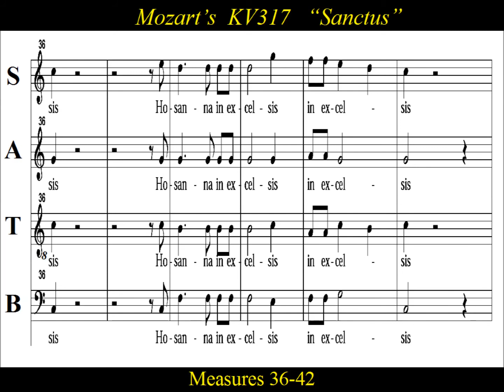Mozart KV 317 -4 Sanctus - Coronation Mass - Alto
Alto  Choir Practice:   “Sanctus” from the Mozart’s Coronation Mass “Krönungsmesse” KV317.  The Missa brevis in C major, scored for SATB soloists and chorus,  was completed on March 23, 1779.  It was first performed for an Easter Day service on 4th April 1779.   The mass acquired the nickname "Coronation" after becoming the preferred music for royal  coronations including  the coronation of Francis I in Prague.   The music itself is celebratory in nature, and would befit an Easter Day service, or the crowning of the Blessed Virgin  perfectly.  To that end, the “Coronation” nickname  has also been associated with  Salzburg's annual celebration of the anniversary of the crowning of the Shrine of the Virgin Mary.   The hilltop shrine of  “Our Lady of Maria Plain” is home to a miraculous image of the Virgin Mary, and has been a major pilgrimage destination for over three centuries. The miraculous image was crowned on July 14, 1751, and the anniversary of the coronation is celebrated on that day each year.